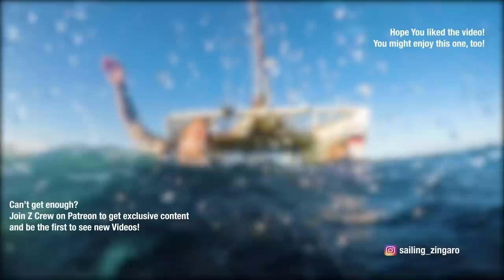The wind is CRAZY in Ecuador! | EP58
We went on a test run with Zingaro when we had an accident. 30nm out from our home port here in Ecuador the new standing rig stretched faster than it should have. Due to the strong wind and big seas we had to abort our shake down cruise and turn back.
This could have easily led to some serious damage on the boat and we’re lucky that we could avoid a bigger accident.
Just for the record: our mast is still standing and synthetic rigging is the bomb. You just have to know how to use it...